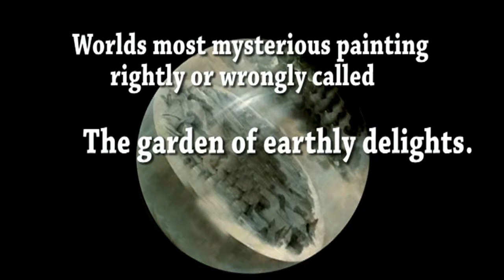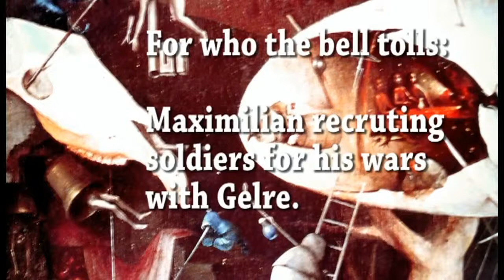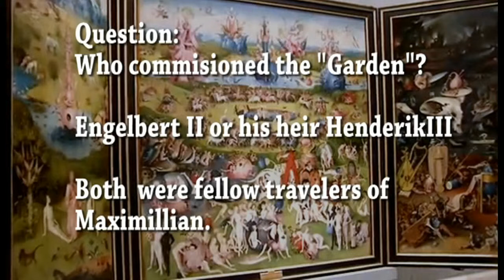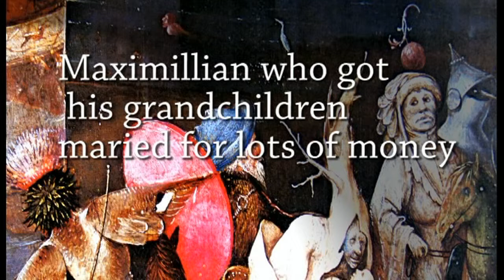Hieronymus Bosch part5yt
Bosch and the Knights of the Golden Fleece.
Warning: Bosch was not a Christian.